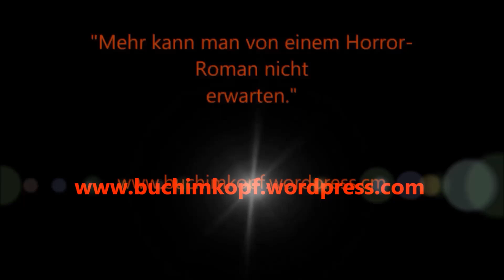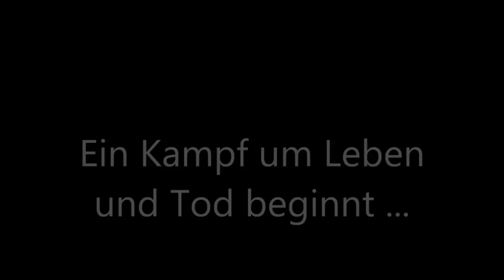Buchtrailer "Nachtzug" von Wolfgang Brunner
05.Januar 2010!
Schneechaos im gesamten Deutschland!
Während sich der mehr oder minder erfolgreiche Schriftsteller Thomas Kassner im Nachtzug ICE 844 von Berlin nach Düsseldorf befindet, brechen aus einem Institut für Klonforschung in der Nähe von Gütersloh Hybriden aus, eine Kreuzung aus Mensch und Hyäne.
Die genmanipulierten Bestien machen sich auf die Suche nach Nahrung und stossen dabei auf den im winterlichen Schneetreiben liegengebliebenen Zug.
Ein erbitterter Kampf auf Leben und Tod entbrennt, als die Passagiere feststellen müssen, dass sie den gnadenlosen Monstern hilflos ausgesetzt sind.

"Wolfgang Brunner ist ein unverschämt guter Schriftsteller!"
Brett McBean - Autor von "Das Motel" und "Die Mutter"

Euro 16,99
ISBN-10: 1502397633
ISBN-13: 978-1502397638